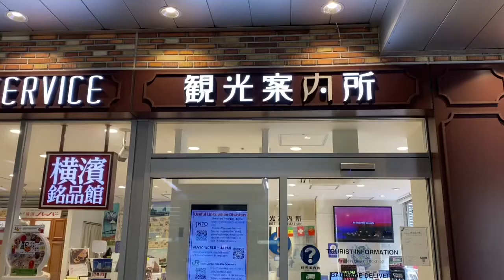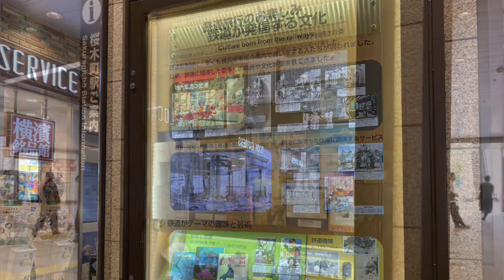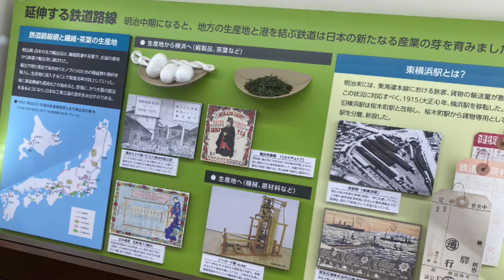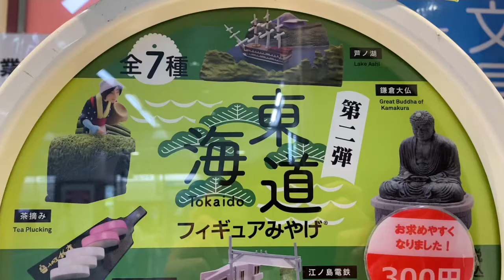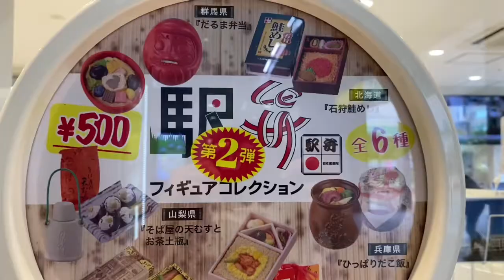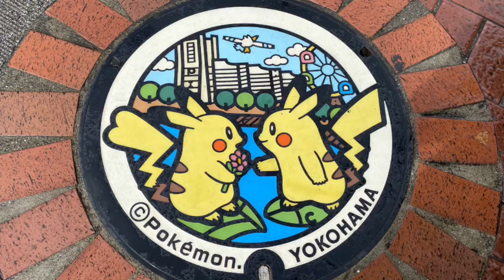横浜【桜木町】桜木町駅の鉄道歴史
桜木町駅に桜木町の歴史がディスプレイされていました。
鉄道のことはあまりよく知りませんが、鉄道が好き＆横浜がお好きな方なら楽しいかな、と思い撮ってみました。ガラスが反射して見にくいですが、良かったら見てください。